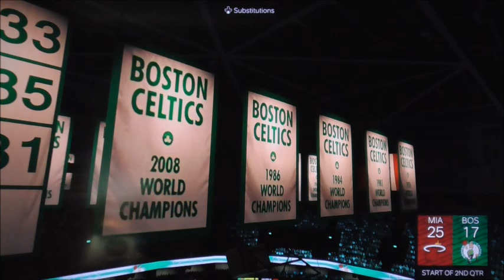NBA2k24 Eastern Conference Finals Heat vs Celtics Game 5